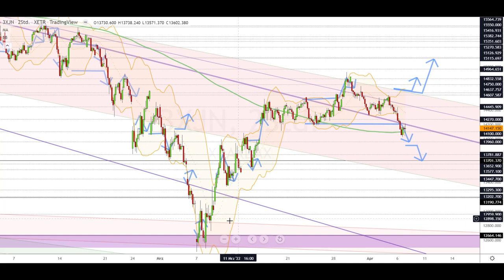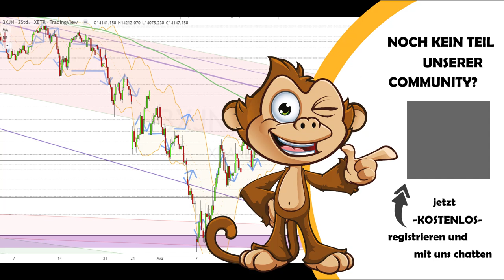Dax Analyse 07.04.2022